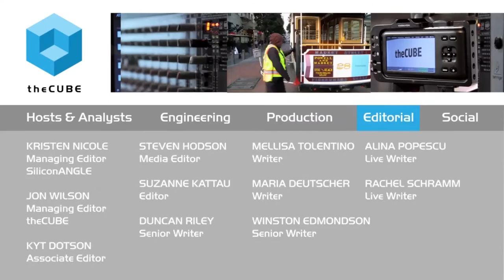John Furrier, SiliconANGLE Media | Stanford Women In Data Science Conference (WiDS) 2015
Women in Data Science Conference: A convergence of interdisciplinary fields

As the inaugural Women in Data Science Conference, held at Stanford University, came to a close, John Furrier and Jeff Frick, cohosts of theCUBE, from the SiliconANGLE Media team, discussed the important discoveries revealed at the event.

Hardcore science

While describing the event, the Furrier and Frick were stunned by the level of content and credentials in the room. “This is not a women in tech promotional event; this is a down and dirty, hardcore computer science thing at Stanford University,” Furrier said, adding that he was in awe of the work being done by “tech athletes.”

He also made note of the companies and educational levels of the attendees and felt that the event was a computer science-oriented program that brought together other interdisciplinary fields.

Show dynamics

Referring to the dynamics of the show, Furrier said the problems being solved were significant, and he was inspired to see so many women “kicking butt in science.” He also felt that the dynamics were different from the standard shows, which are mostly dominated by men.

“The hallway conversation is really engaging, and the women are camera shy,” he said.

Furrier spoke to the mingling of data science with interdisciplinary fields and believes that it is all coming together because the foundational work of blending science and computer science is in place. “It’s not as messy as it was before, so you are seeing an explosion of multi-talented individuals across multiple disciplines,” he said. “People are really starting to sink their teeth into big problems.”